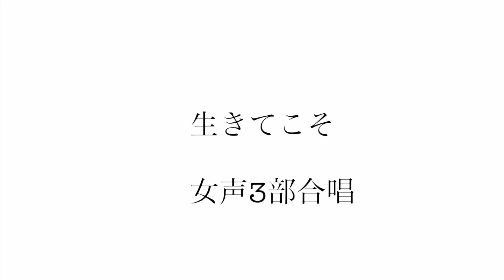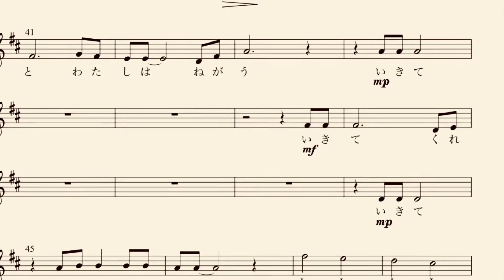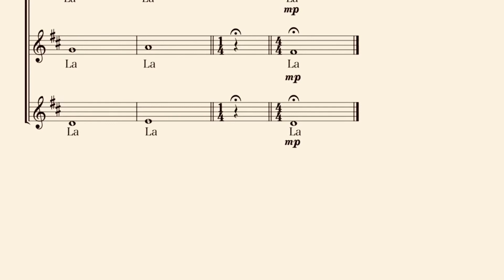【合唱楽譜】生きてこそ 女声3部合唱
生きてこそ

女声3部合唱

静かな朝
静かな風景
青い空と
私の心

たとえ全てが
夢だとしても
綺麗な花が
ここにはあるのよ

道化師たちがおどけて
私と私を繋ぐ
大好きな服が汚れて
私は生まれ変わる

生きていくと
私は願う
生きてくれと
私は叫ぶ